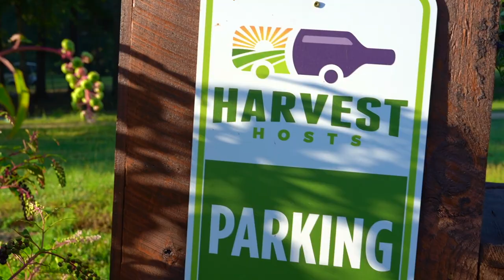17 Hours Camping with 3 MILLION BEES! (Budget RV Travel 2024)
FREE TRAUMA/PTSD TEST (track your score, 20+ is PTSD) 🌞 Cheri can help (96% success treating depression, PTSD, anxiety, shame & more.)
🚲 LECTRIC EBIKES! Get the best price on the same e-bikes Tom & Cheri have (or mention Enjoy the Journey if you call in

Thanks for using our links! Tom & Cheri’ :)

Mail Bag:
Lake Effect Media
14870 Granada Avenue 1037